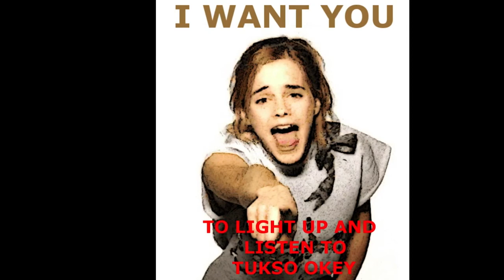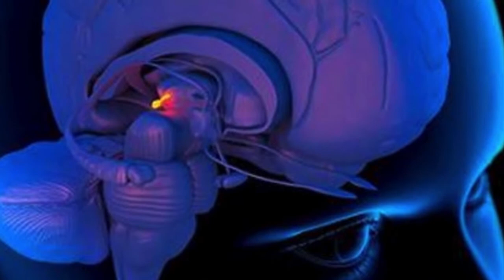Long Way Home by Tukso Okey slideshow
Tukso Okey original song called "It's A Long Way Home". Excerpt from a live concert in Second Life (all music created in the moment in front of audience.) All instruments heard performed by Tukso ;)